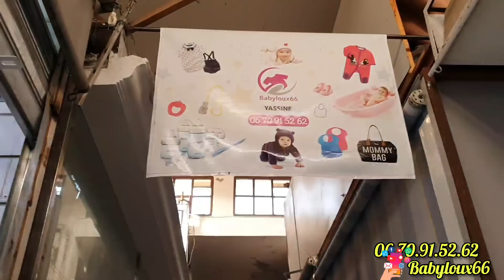💥منتجات وصاكmustela رجعو بثمن صادم😱2لبيسات قطن وتركيا150dh🤩البانيو العجيب💥ليزارات ورضاعة السلكون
المحل متواجد بقيسارية الزموري شارع عبد المومن درب غلف الدار البيضاء الإرسال لجميع المدن والمحل مغلق يوم الجمعة فقط